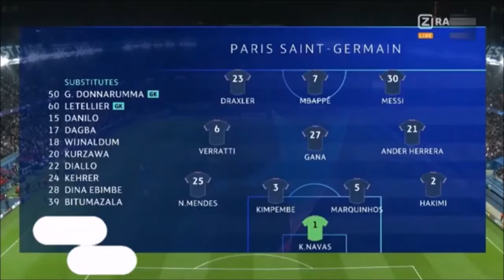PSG VS Red Bull Leipzig UEFA Champions League Highlights&All Goals 2021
In this video you can check the highlights of the PSG vs Leipzig match of the Champions League's 2021-22 season. Hope you'll enjoy. :)

copyright statutes that might otherwise be